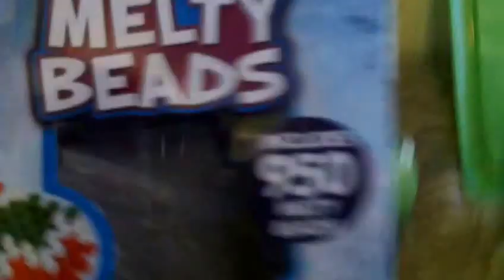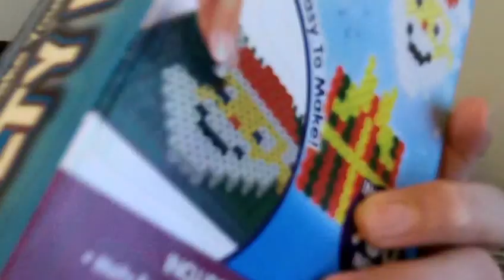My video game collection part 2